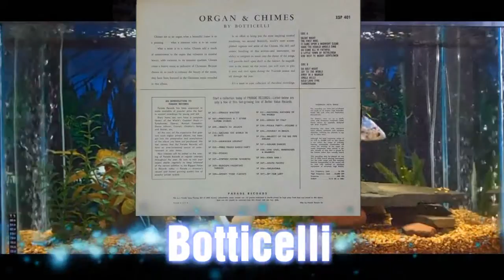Jingle Bells = Botticelli = Organ & Chimes